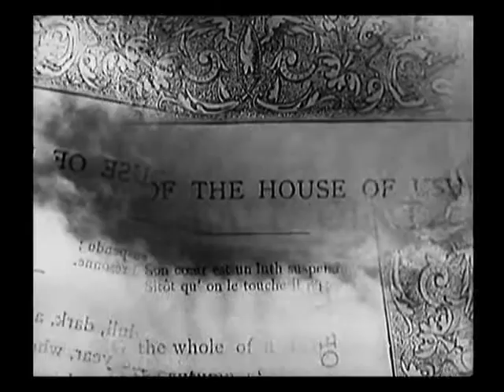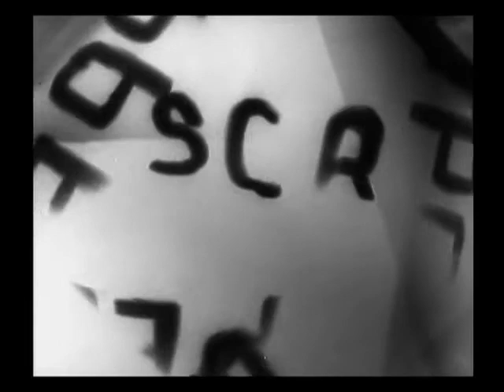The Fall of the House of Usher (1928) [USA]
'The Fall of the House of Usher (1928) is a short silent horror film adaptation of the 1839 short story "The Fall of the House of Usher" by Edgar Allan Poe. The movie was co-directed by James Sibley Watson and Melville Webber, and starred Herbert Stern, Hildegarde Watson, and Melville Webber (who also wrote the screenplay). It tells the story of a brother and sister who live under a family curse. An avant-garde experimental film running only 13 minutes, the visual element predominates, including shots through prisms to create optical distortion. There is no dialogue in the film, though one sequence features letters written in the air moving across the screen.

A music score was written in 1959 for the film by the directors' friend, composer Alec Wilder. His 1959 score was his second attempt (after the score for winds, brass and percussion which he did for them originally in 1929), and he composed it for a recording of the New York Woodwind Quintet and a percussionist, conducted by Leon Barzin. The film and the 1959 score were later synched together by James Sibley Watson, and this was the version that was placed in the National Film Registry in 2000. Various new scores have been composed to accompany the film, including one by new wave musician Tom Verlaine and guitarist Jimmy Rip, and another by American composer Jean Hasse's version (2010) for the UK ensemble Counterpoise (violin, trumpet, saxophone, piano), this version available to view on YouTube.

Plot

A traveller arrives at the desolate Usher mansion to find that the sibling inhabitants, Roderick and Madeline Usher, are living under a mysterious family curse: Roderick's senses have become painfully acute, while Madeline continues to get weaker with time. When Madeline apparently dies, Roderick has her buried in the family vault, not realizing she is merely in a catatonic state. Madeline awakens in her tomb, and realizing she has been buried alive, descends into madness as she escapes her coffin and seeks revenge.

Cast

    Herbert Stern as Roderick Usher
    Hildegarde Watson as Madeline Usher
    Melville Webber
    Friedrich Haak
    Dorothea House

Criticism

Film historian Troy Howarth comments: "The use of superimpositions, canted angles and tracking shots combine to create a sense of delirium. (the film) jettisons any pretense of plot and character and focuses instead on the presentation of Expressionistic visual effects. The actors have little opportunity to make much of an impression, and ultimately the film is a minor footnote in the canon of Edgar Allan Poe."

Influence

In 2000, the United States Library of Congress deemed the film "culturally, historically, or aesthetically significant film" and selected it for preservation in the National Film Registry.

Directed by James Sibley Watson
Melville Webber
Written by Edgar Allan Poe (story)
Melville Webber (screenplay)
Produced by Film Guild
Starring Herbert Stern
Hildegarde Watson
Melville Webber
Cinematography James Sibley Watson
Melville Webber
Release date
    1928
Running time
 13 min.
English intertitles'